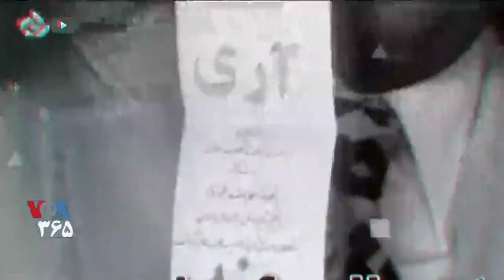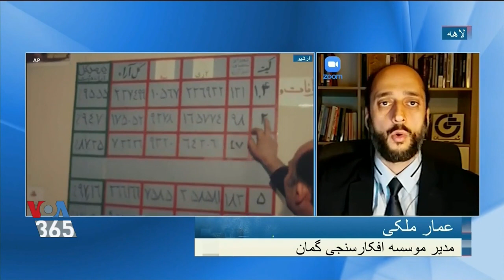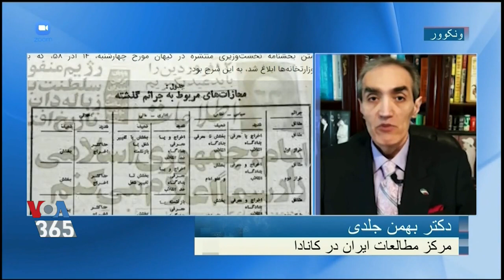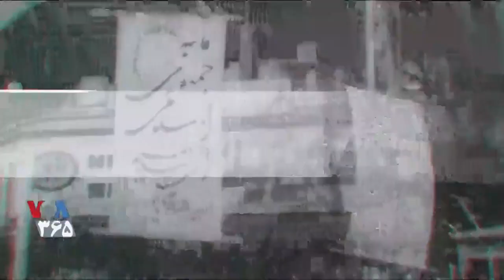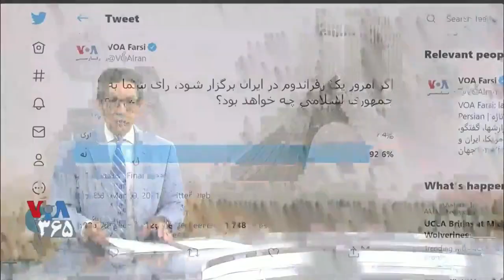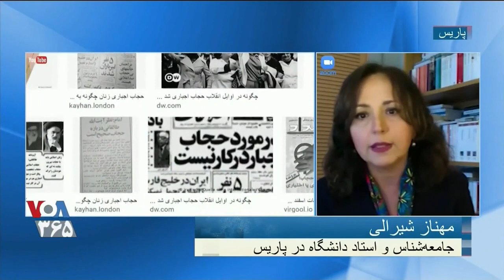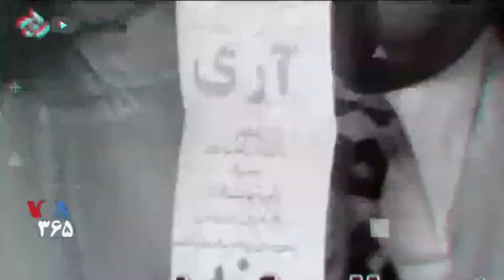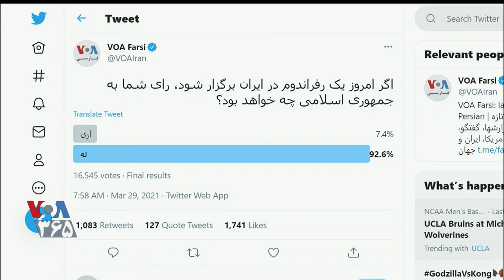سیامک دهقانپور « ۴۲ سال پس از رفراندوم ۱۳۵۸ » ـ صدای آمریکا ؛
VOICE OF AMERICA, SIAMAK DEHGHANPOUR, REFERENDUM 1979, IRAN, 42 YEARS LATER,